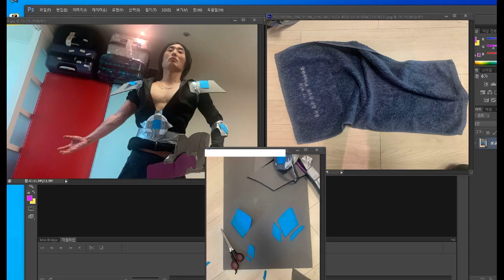저렴하게 롤에 나오는 타릭을 코스프레 해봤다. ( 리그 오브 레전드 타릭 코스 League of Legends Taric Cosplay LOL )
리그 오브 레전드 - 타릭 ( 발로란의 방패 )

"희망의 빛이 보이십니까? 그게 바로 접니다."

 집에서 저렴하게 롤에 나오는 타릭을 코스프레 해봤습니다.
앞으로 신박하고 재밌고 저렴한 코스프레로 여러분을 찾아 뵐께요
감사합니다 ^0^~!